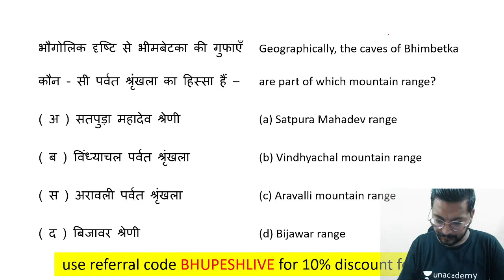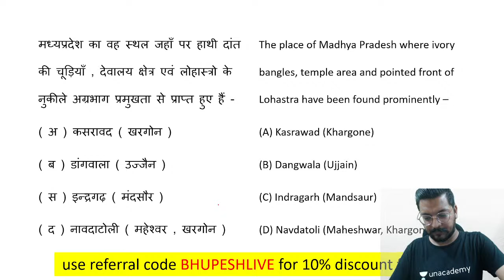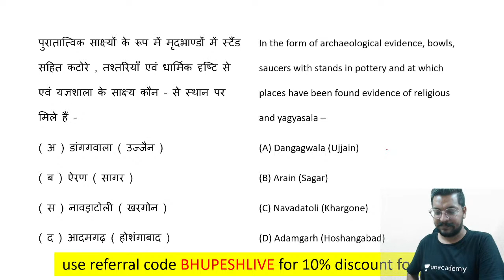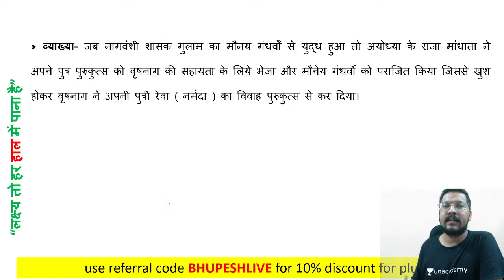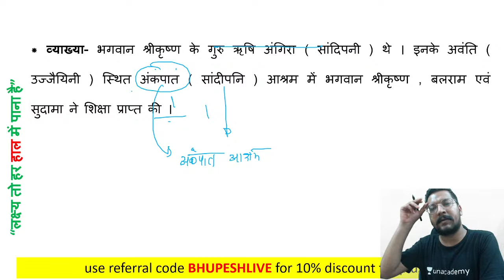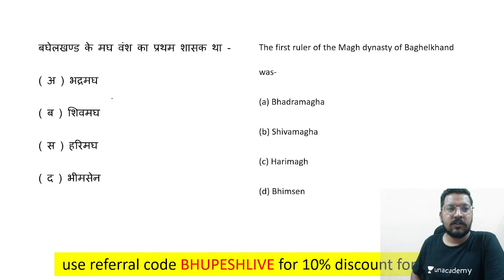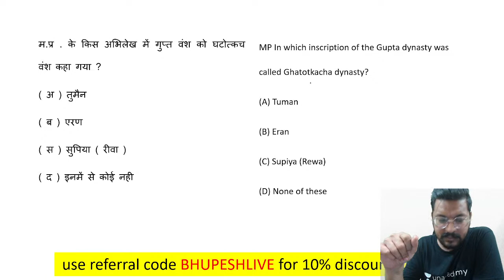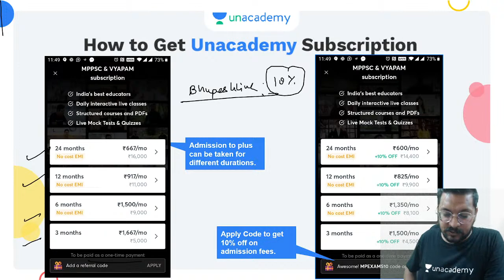Madhya Pradesh Ancient History | Bhupesh Sir | MPPSC & VYAPAM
In this session, Educator Bhupesh Paliwal Sir will take a session on Madhya Pradesh Ancient History. In this session, he will discuss all the important questions and give you insight into them. This session is important context to your upcoming exams.

Explore our latest Ask a Doubt feature in 3 Easy Steps:
You can enrol to Unacademy Subscription and get the following benefits:
1. Learn from your favourite teacher
2. Dedicated DOUBT sessions
3. One Subscription, Unlimited Access to Live Online Classes and Videos
4. Real-time interaction with best-in-class teachers
5. You can ask doubts in live online classes
6. Limited students in each Class
7. Download the videos & watch them offline

Bhupesh Sir is a top educator for geography and has 4 years of relevant teaching experience. He has worked with a reputed coaching institute.